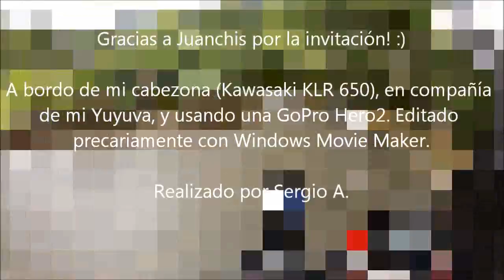2013 06 02 Y 03 JARDÍN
Viaje de fin de semana a Jardín, Antioquia, por invitación de un amigo.

Emir Kusturika & The Non-Smoking Orchestra - Unza Unza Time.
Iron Maiden - Dream of Mirrors.
Gossip - 8th Wonder.

Viaje realizado en una KLR 650, grabado con una GoPro Hero2 y editado con Windos Movie Maker.